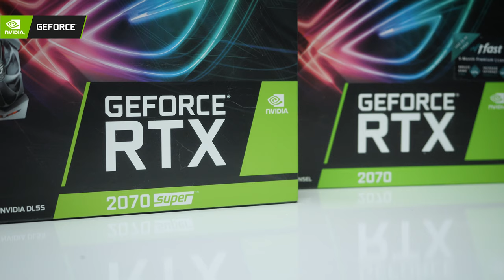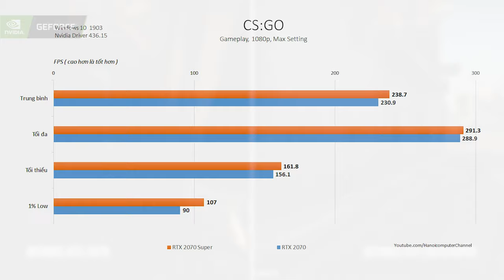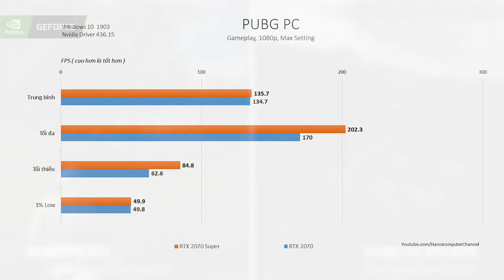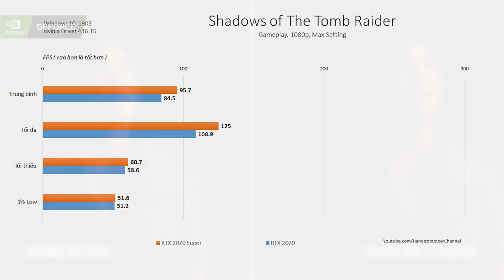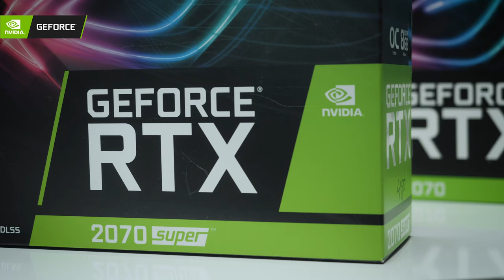RTX 2070 Super So Với 2070 Thường Như Thế Nào?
Không "nổi như cồn" giống như khi RTX 2070 ra mắt, chiếc RTX 2070 Super chỉ thầm lặng dấn thân vào thị trường với mục đích thay thế người tiền nhiệm đang bị đe dọa từ binh đoàn đỏ AMD...

+ Showroom 1: Số 129+131 Lê Thanh Nghị - Hai Bà Trưng - Hà Nội
+ Showroom 2: Số 43 Thái Hà - Trung Liệt - Đống Đa - Hà Nội
+ Showroom 3: A1-6, Lô 8A Lê Hồng Phong - Ngô Quyền - Hải Phòng
+ Showroom 4: Số 57 Nguyễn Văn Huyên- Cầu Giấy - Hà Nội
+ Showroom 5: Số 511+513 Quang Trung, Phú La, Hà Đông Hà Nội
+ Showroom 6: Số 520 Đường Cách Mạng Tháng Tám - Quận 3 - TP. Hồ Chí Minh
+ Bán hàng trực tuyến: 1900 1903 nhánh số 1